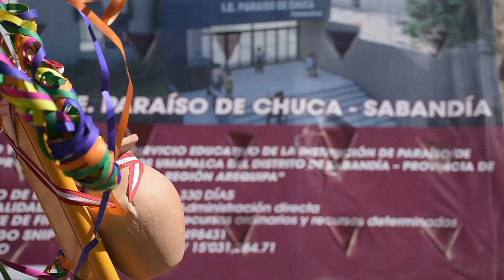Gobierno regional inició construcción de primer colegio en Umapalca, en Sabandía - noviembre 2023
Gobierno regional inició construcción de primer colegio en Umapalca, en Sabandía 🏫☝🏻
El gobernador regional de Arequipa, Rohel Sánchez Sánchez,  autorizó el inicio de la construcción de la institución educativa Paraíso de Chuca, en la cual se invertirá un promedio de 15 millones de soles  y la capacidad será para 255 estudiantes.

Video archivo: noviembre 2023